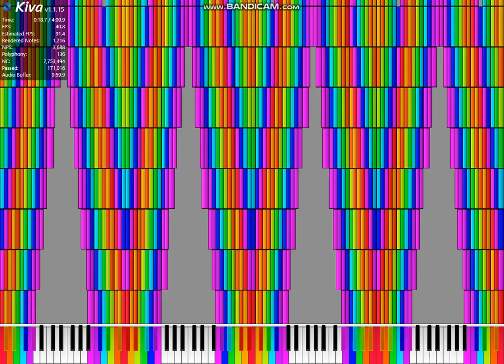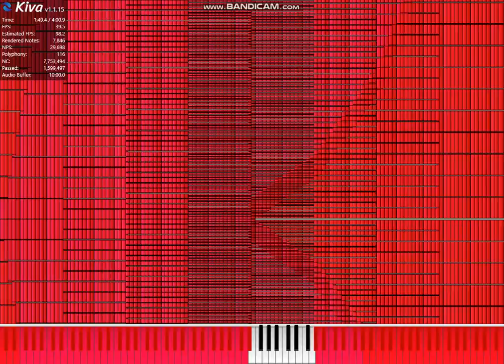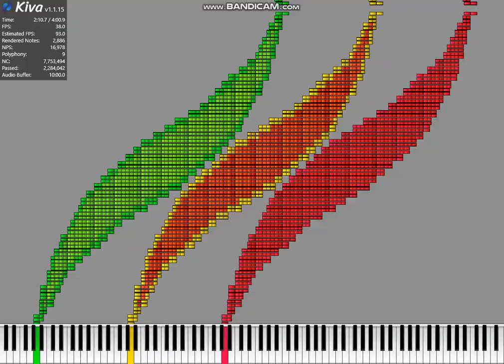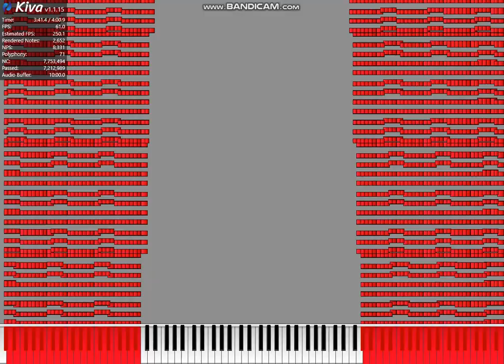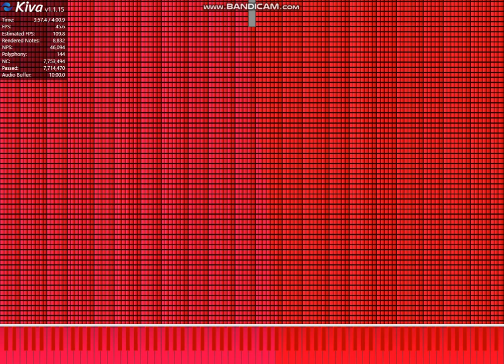[Noise Challenge] My noise challenge without stealing arts 3